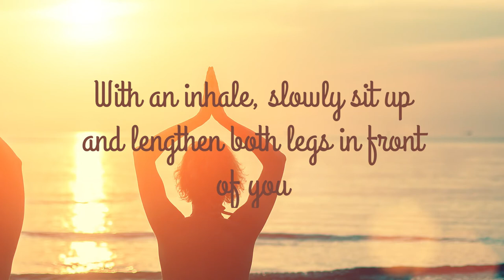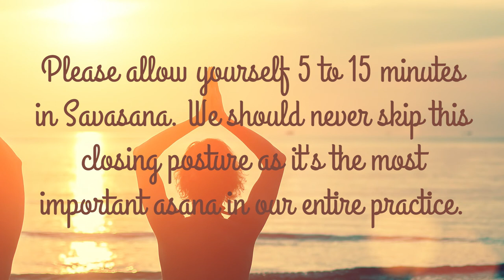Pajama Yoga with Eli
Guitar meditation and pajama yoga, need we say more? Roll out of bed, make some coffee or tea, and meet Eli on the mat for a casual and fun morning sequence to gently wake up your body.